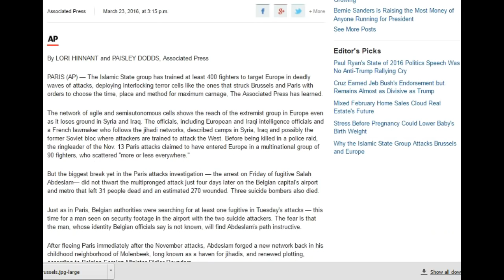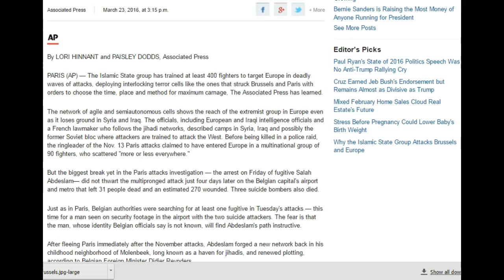trains 400 fighters to attack Europe in wave of bloodshed